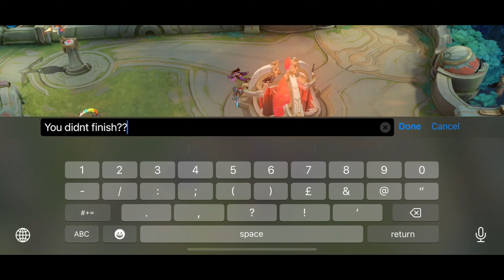The BEST way to play YIN in Mobile Legends | MLBB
Yin is GODLIKE in this gameplay! This video shows how to jungle and counter enemies like Alpha, Angela,  Nana, Hanabi and Benedetta! I Having unlocked skin Eren (yin) from attack the titans its been so fun to play with!

Mobile Legends
MLBB
ML to global
Best Build
Best item
Best Emblem
Yin gameplay
Yin tutorial
Yin OP
Yin 1 shot
Yin 1 hit build